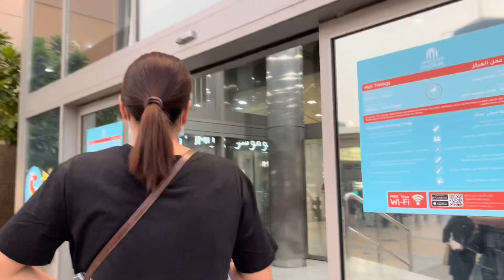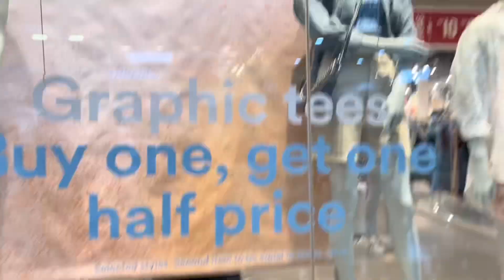Shopping with Jack|| Deira City Centre Dubai